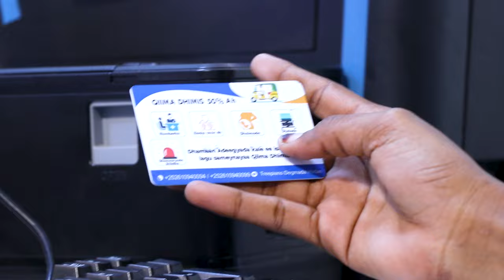Wasiir Cabdullaahi Cade: "MW Sheekh Shariif iyo MW Cali Guudlaawe waa ku mahadsanyihiin soo.........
Wasiir Cabdullaahi Cade: "MW Sheekh Shariif iyo MW Cali Guudlaawe waa ku mahadsanyihiin soo afjarida colaadii u dhaxaysay beelaha walaala ah".